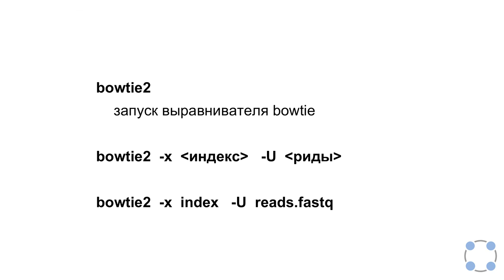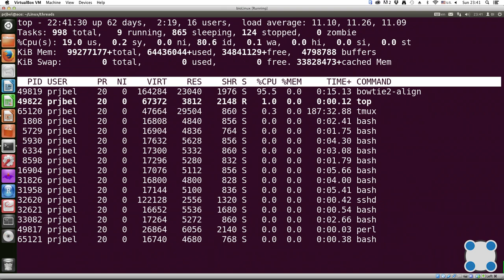Инструкции Linux - #44 урок. Многопоточные приложения